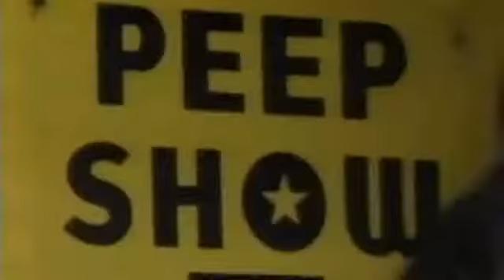Grandmaster Flash & The Furious Five The Message